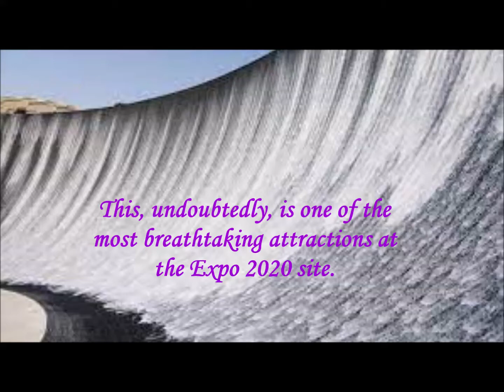EXPO 2020 Dubai Waterfalls is breathtaking - The water feature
Expo 2020 will be a must-visit travel destination, with thousands of events, amazing exploratory experiences,

The water feature combines the elements of water, earth and fire.

EXPO 2020 Dubai Waterfalls is breathtaking